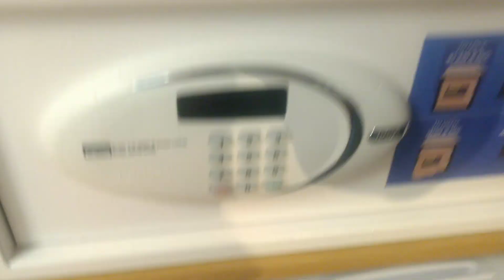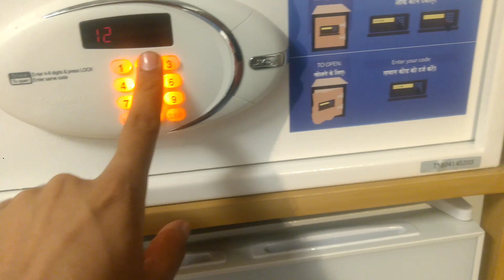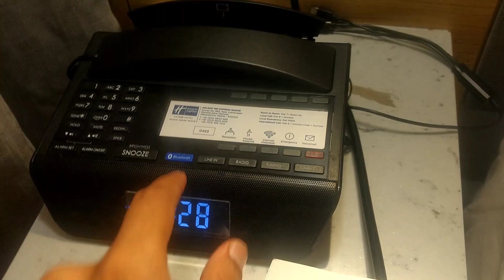Holiday inn express hotel review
Hello friend,
Today i am going to review of hotel room of Holiday Express inn which is situated in Nashik. Rooms are very good from inside.and food quality neds to be improve.This is one of the best hotels in Nashik, India.